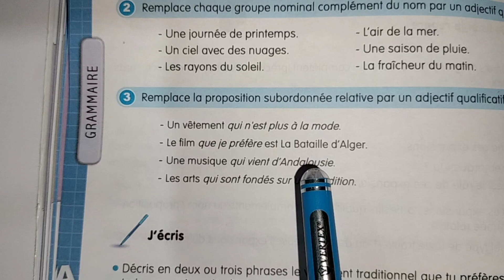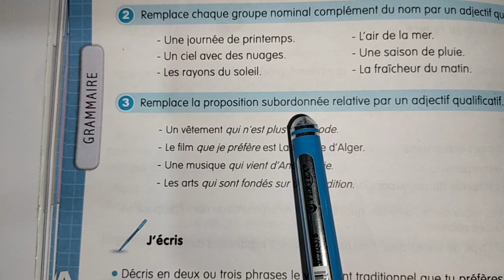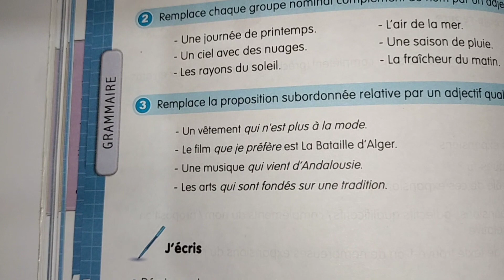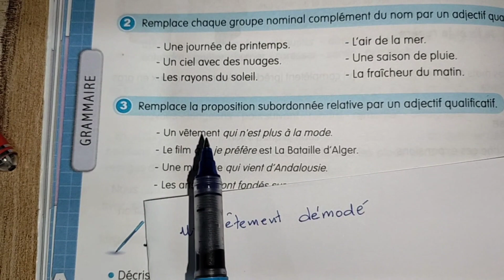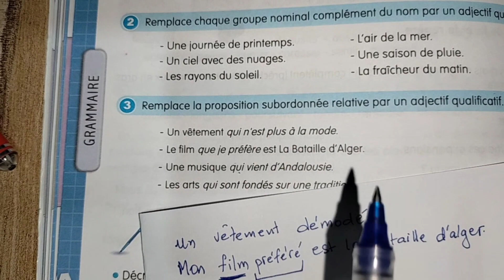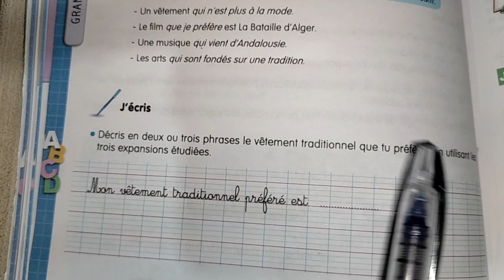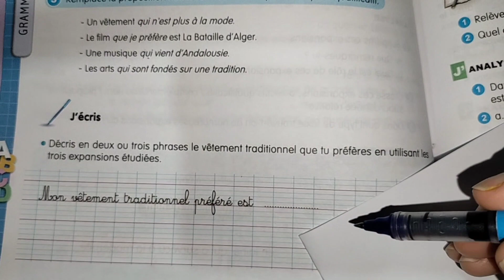@Français: Le burnous, classique de la tradition 3, exercice 3 et production écrite page 102